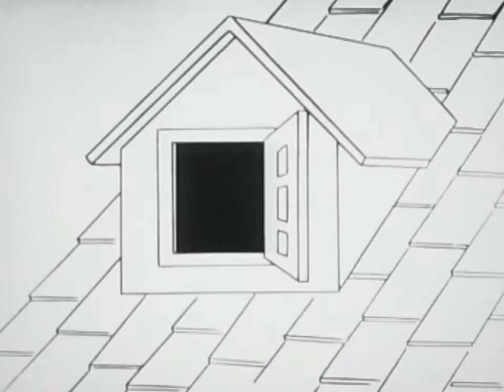Felix In the Swim (Full Episode)